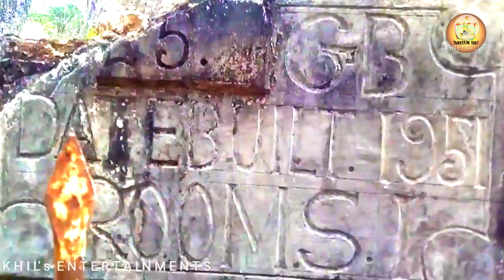#1 // Kerala's Haunted Place 👻 हिंदी में ~Bonacaud Bungalow // Thriller Tube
Today's story ~ BONACAUD BUNGALOW.

When any place is quite old , it displays rich heritage, culture , cuisine AND ALSO HAUNTING STORIES. Welcome to the series of KERALA'S  HAUNTED PLACES

Kerala ka most famous HAUNTED PLACES se ru-baru ho jayiye amari aajki, aur aanewale videos mein.

Music credit YouTube studio and mixkit.com